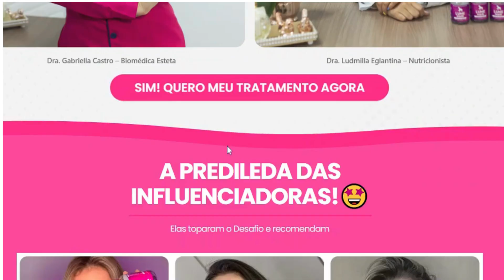Lume Hair -LUME HAIR Funciona?(CUIDADO)LUME HAIR VALE PENA?Lume Hair Onde Comprar Original?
LUME HAIR FUNCIONA?SIM,
A Lume Hair é um tratamento de dentro para fora, ou seja, vai regenerar as células do seu cabelo a partir do equilíbrio do seu organismo, trazendo mais benefícios em conjunto, como pele e unhas. A partir de 15 dias de uso algumas pessoas já relataram melhora visível e outras, relataram que viram mudanças após 30 dias de uso. Faça o tratamento mínimo de 3 meses para manter seu organismo equilibrado e seus cabelos saudáveis, favorecendo inclusive o nascimento e fortalecimento de novos fios de cabelo.
E se parar de tomar, acontece algo?
Acontece nada, ele só não vai ficar tão bonito e forte quanto com a Lume, porque não vai estar recebendo as vitaminas que recebia antes.
Funciona em qualquer tipo de cabelo?
Sim! A Lume Hair foi formulada para todos os tipos de cabelos. A atuação das vitaminas acontece de dentro para fora dos fios, independente do tipo de cabelo!
Lume Hair é liberada pela Anvisa?É BOM?
A Lume possui uma fórmula com tecnologia avançada, sendo considerado um suplemento, assim, dispensado de registro conforme Resolução RDC n. 240/2018.Uso química há muitos anos, posso tomar?
Posso tomar usando remédios controlados?VALE A PENA?
Lume Hair não tem contraindicação ao usar com outros remédios. Por ser um produto pensando e produzido com muito cuidado, pessoas que fazem uso de remédios controlados ou que tem algum tipo de diabetes, pode fazer uso de Lume Hair com tranquilidade.

Lume Hair -LUME HAIR Funciona?(CUIDADO)LUME HAIR VALE PENA?Lume Hair Onde Comprar Original?LUME HAIR

00:00 SEJA BEM VINDO
00:31 ALERTA
01:08 LUME HAIR FUNCIONA?
01:16 O QUE É O LUME HAIR?
01:46 LUME HAIR É BOM?
02:03 LUME HAIR VALE A PENA?
02:38 DEPOIMENTO